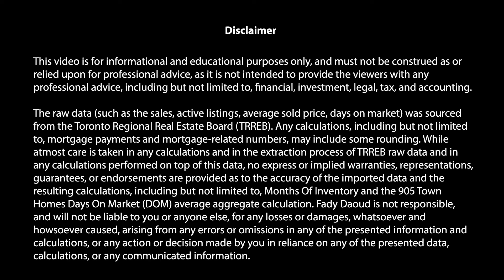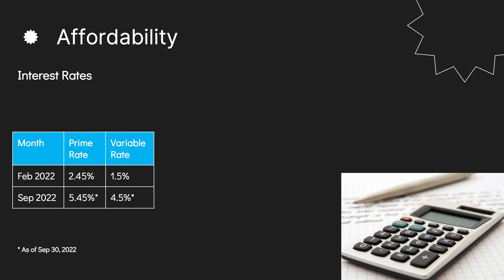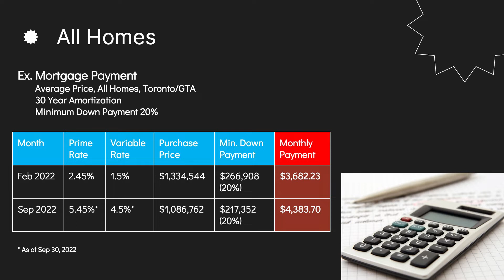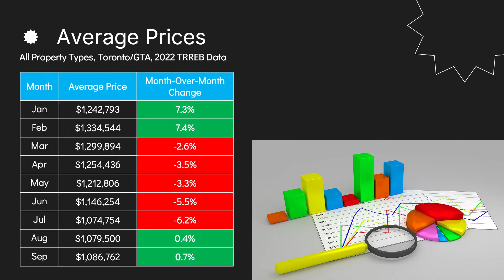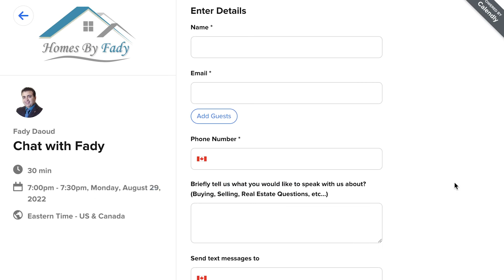Have homes become MORE AFFORDABLE? | Toronto Real Estate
Has the Canadian Housing homes and condos become MORE AFFORDABLE in Toronto/GTA, and Canada after the drop in prices now that they're cheaper due to the increases in interest rates? I'll answer this as well as share some positive news with you.